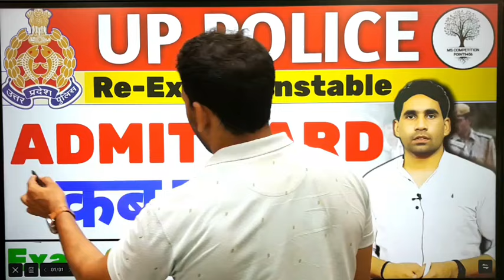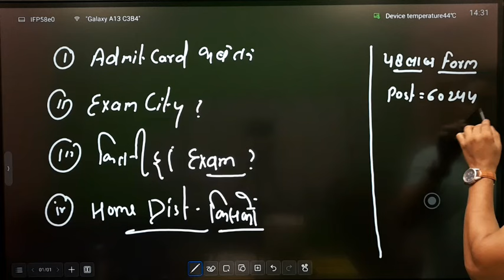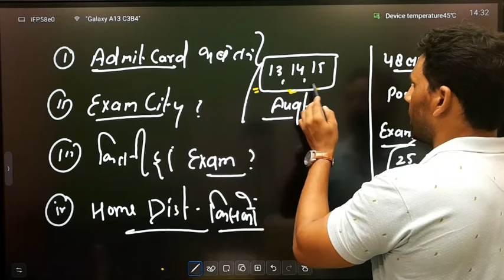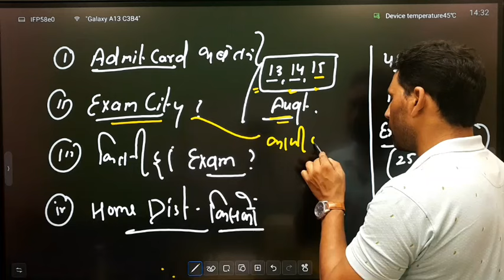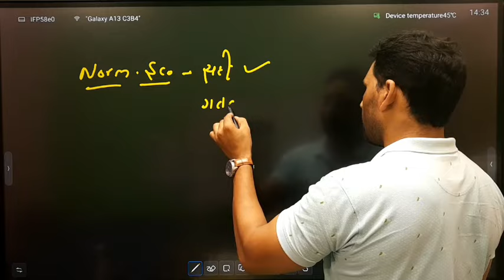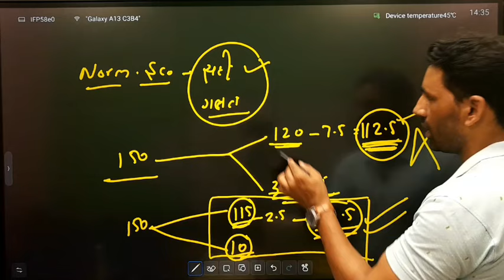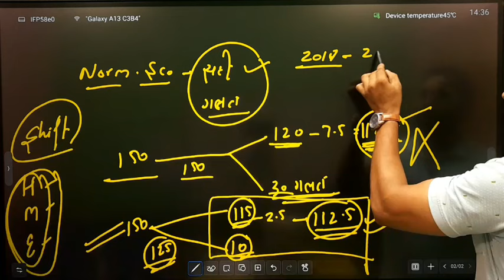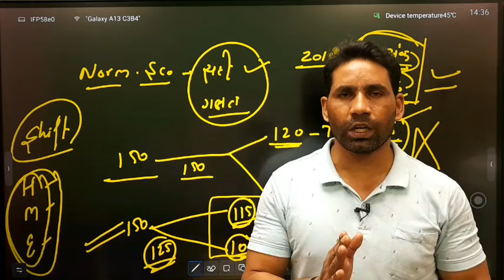up police re-exam date | up police re-exam admit card update | up police exam city update